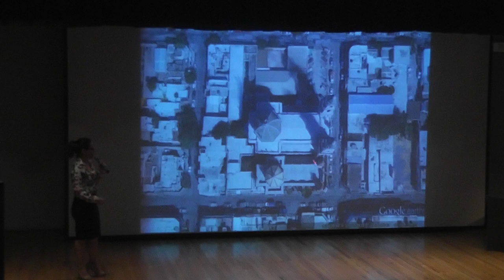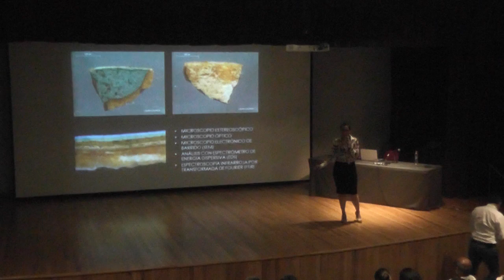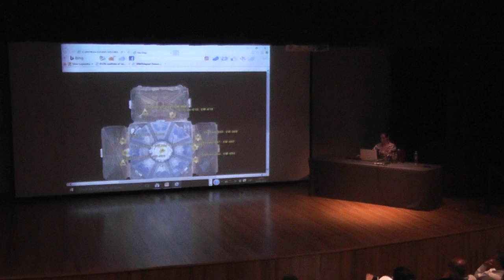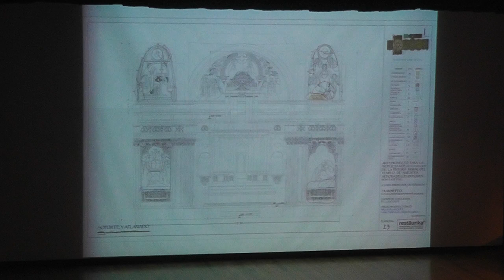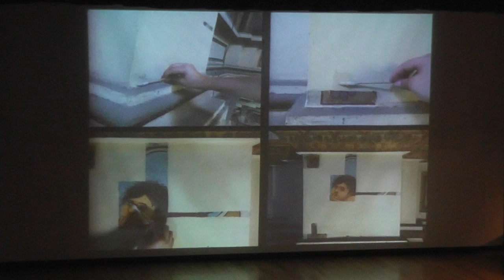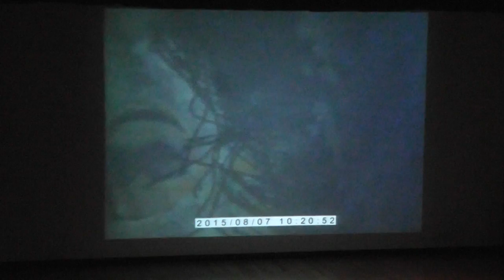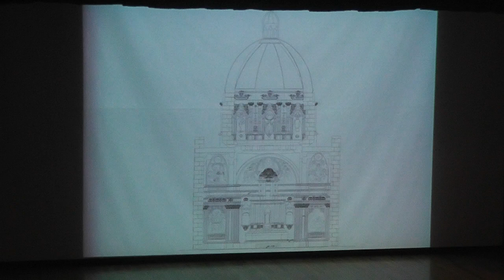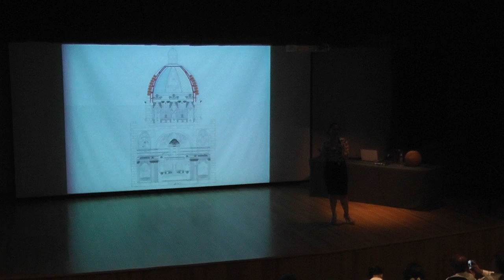Conferencia: Templo de Nuestra Señora de los Dolores.